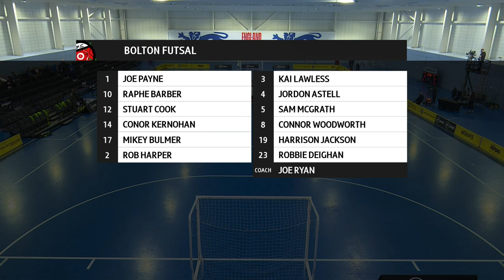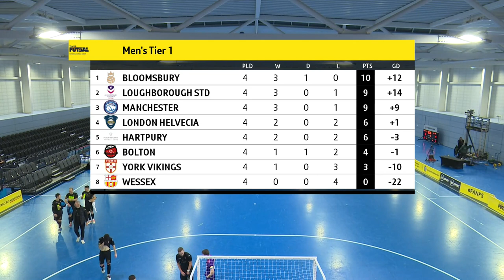20/11/22 - Tier 1 - Loughborough Students Futsal Club v Bolton Futsal Club - FULL-GAME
Rewatch the Tier 1 game between Loughborough Students Futsal Club and Bolton Futsal Club played at St George's Park on Sunday 20th November 2022